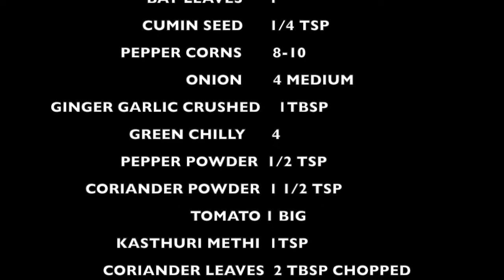DHABA STYLE SPICY CHICKEN CURRY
CHICKEN - 1KG
MARINATION
RED CHILLY     1 1/2 TBSP
KASHMIRI CHILLY  1/2 TBSP
TURMERIC    1TSP
PEPPER POWDER  1TSP
GINGER GARLIC CRUSHED  1TBSP
SALT
MASALA
CARDAMOM   4
CINNAMON    1
CLOVES           3
PEPPER CORNS  8-10
ONION    4 MEDIUM ROUGHLY CHOPPED
TOMATO   1BIG
KASTHURI METHI    1TSP
CORIANDER LEAVES  2TBSP CHOPPED
BUTTER 1 SMALL CUBE
OIL

GARNISH WITH CHOPPED CORIANDER LEAVES AND KASTHURI METHI.SERVE HOT WITH ROTI,CHAPATI